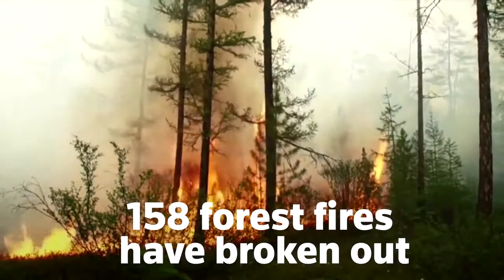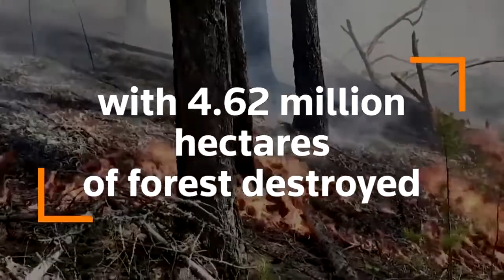Nga: Khói mù do cháy rùng bao phủ các thành phố vùng Siberia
Nhiều hình ảnh trên các mạng xã hội cho thấy hàng loạt khu dân cư chìm trong màn sương mù trắng, trong đó thành phố Yakutsk với hơn 300.000 dân bị ảnh hưởng nghiêm trọng nhất.

Ngày 16/7, khói mù từ các đám cháy rừng đã bao trùm nhiều thành phố ở vùng Siberia, trong lúc hàng trăm lính cứu hỏa và tình nguyện viên đang nỗ lực ngăn chặn ngọn lửa tới gần khu dân cư.

Giới chức địa phương khẳng định khoanh vùng được ngọn lửa, song do gió đổi hướng nên khói mù đã lan vào khu vực thành phố. Nhiều hình ảnh trên các mạng xã hội cho thấy hàng loạt khu dân cư chìm trong màn sương mù trắng, trong đó thành phố Yakutsk với hơn 300.000 dân bị ảnh hưởng nghiêm trọng nhất.

Nhà chức trách khuyến cáo người dân nên ở trong nhà và hạn chế tập thể dục ngoài trời để tránh bị ảnh hưởng bởi khói mù. Lực lượng chức năng cho biết đợt nắng nóng do biến đổi khí hậu gây ra ở phía Bắc Siberia là một trong những nguyên nhân gây ra các vụ hỏa hoạn trong năm nay./.

Ngọc Hà (TTXVN/Vietnam+)